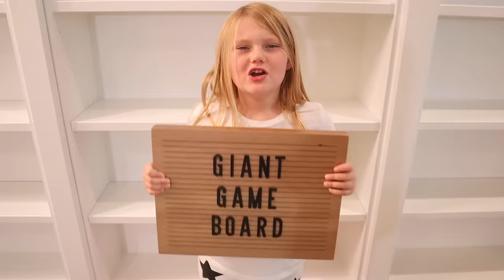GIANT BOARD GAME in our House!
Giant Board Game in our House! We build a Giant Game Board while we are Stuck in our House and play the game by doing challenges. There are mystery doors and hidden prizes on the game board along with challenges! Who wins the Giant Game Board Challenge?

5 in 1 Bedside Lamp with Bluetooth Speaker